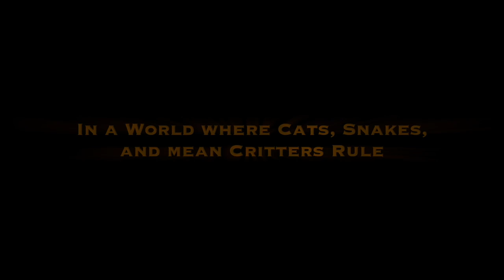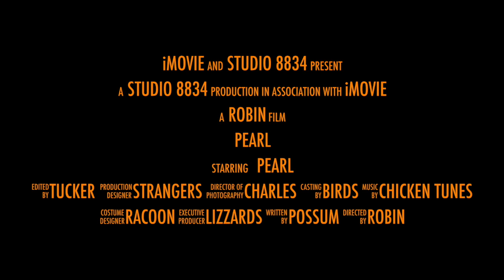Pearl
This video is about Pearl